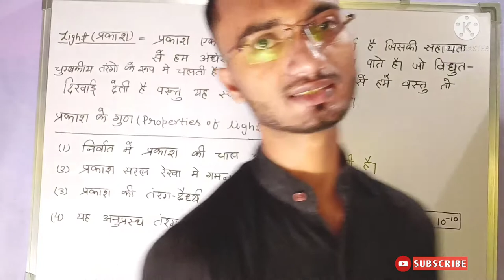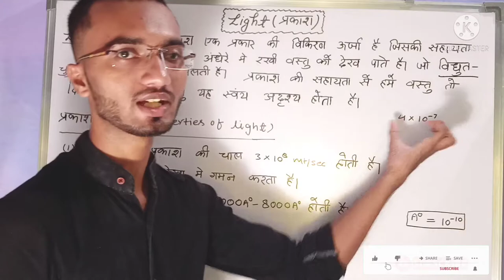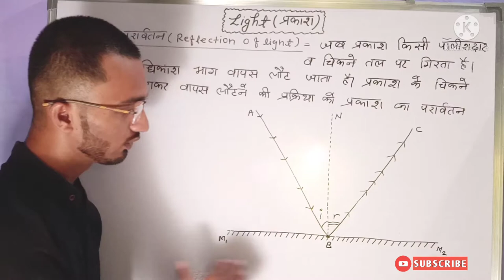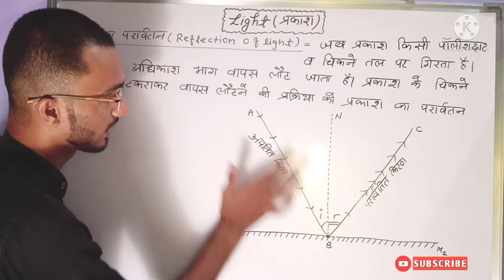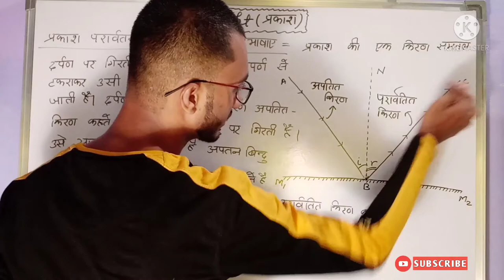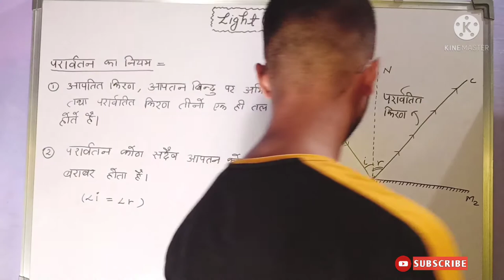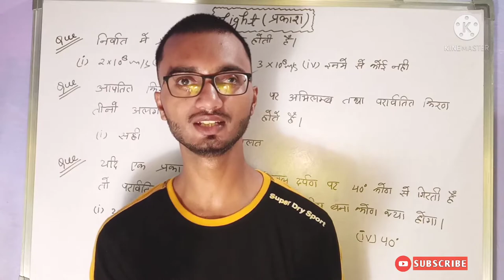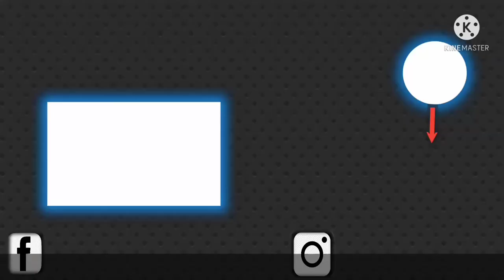Reflection of light |प्रकाश का परावर्तन| U.P. board pattern | for hindi medium students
Reflection of light | प्रकाश का परावर्तन| u.p. board | for hindi medium students

These lecture lecture is only for hindi medium students.
But also learn English medium students.
This video is based on ncert up board syllabus.

Quadratic equations , arithmetic progression is also available at this channel caniteachu.